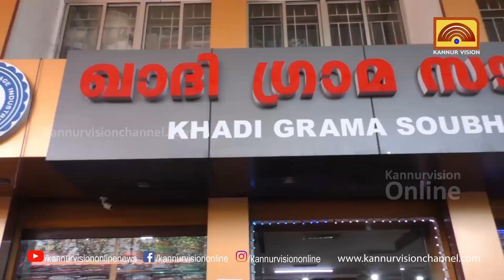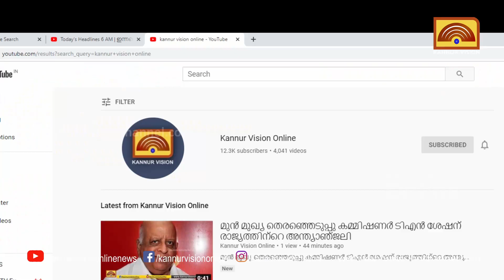വൈവിധ്യങ്ങൾ കൊണ്ട് സമൃദ്ധം. ഖാദി അടിമുടി മാറിയെന്ന് മന്ത്രി മുഹമ്മദ് റിയാസ് .